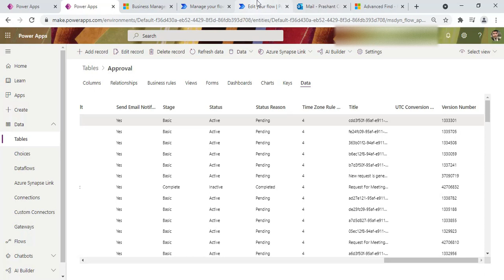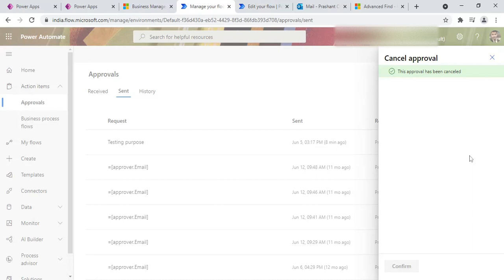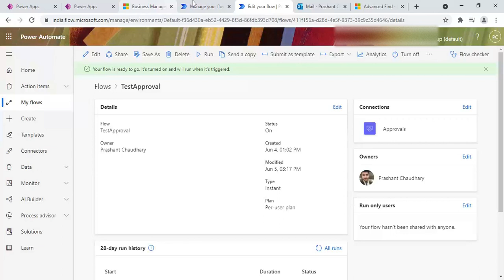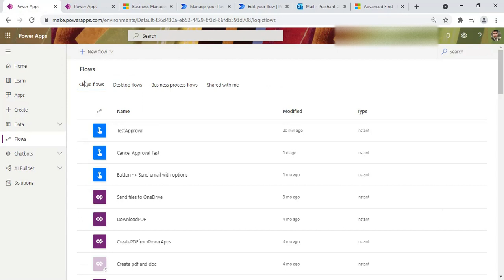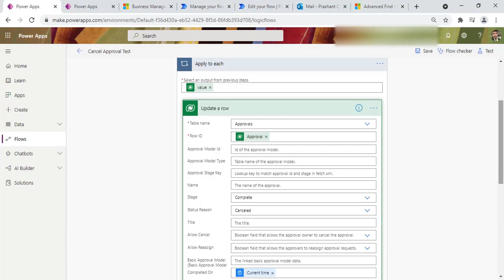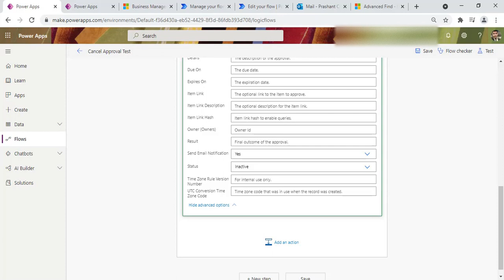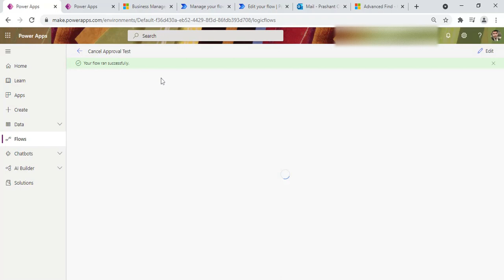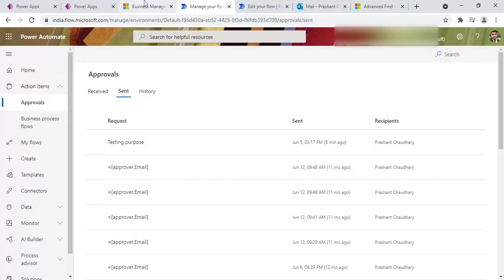Cancel Approvals in PowerApps - approvals in power automate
approvals in power automate again an important concept which can be used in any business requirement .
And sometimes you might need to cancel all of them in one go.

This video is in the continuation of Approvals connector , This is part 2 , I request  you to watch first video for better understanding of it.
In this video , we will see different ways to cancel the approvals that has sent to different users .